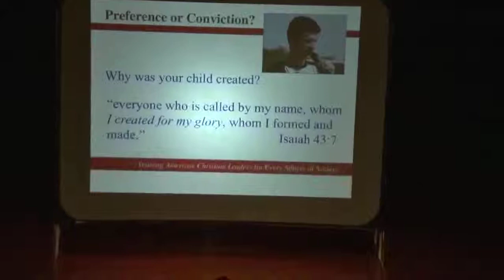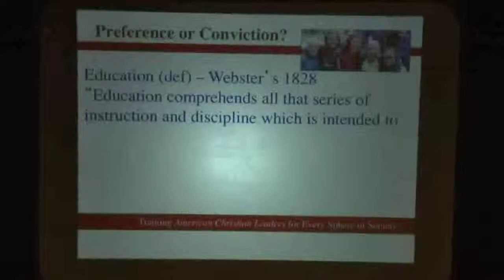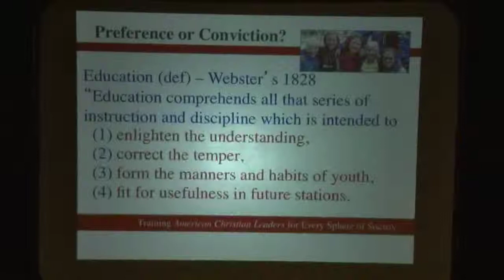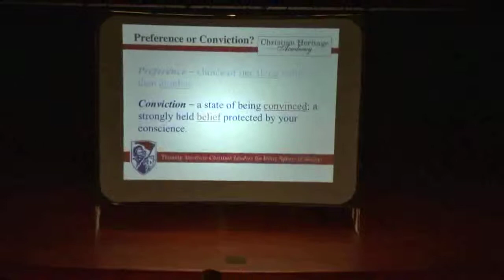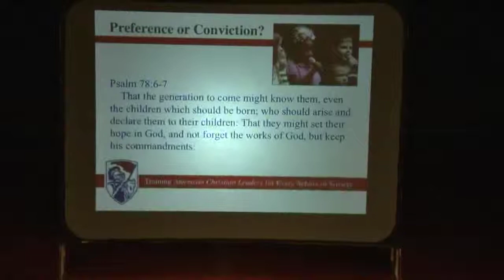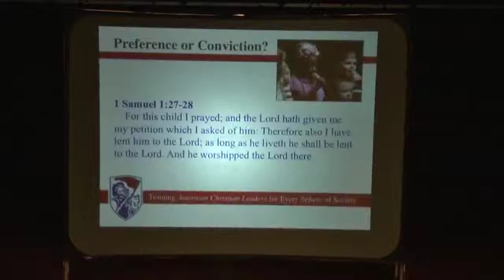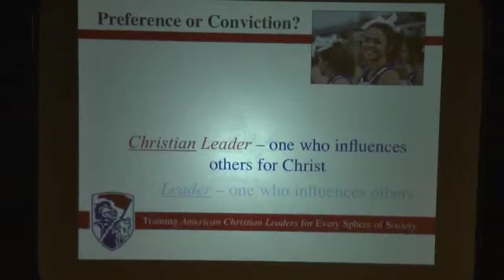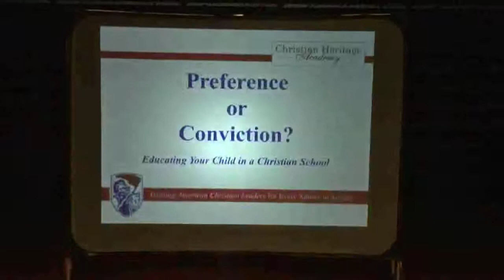Christian Education: Preference or Conviction?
September 24, 2013 - Christian Heritage Academy Headmaster Mr. Josh Bullard teaches new parents the value found in Christian education when contrasted with how the world views the education of children.